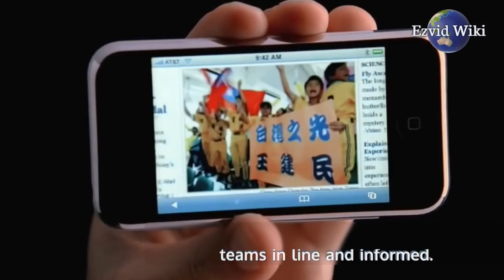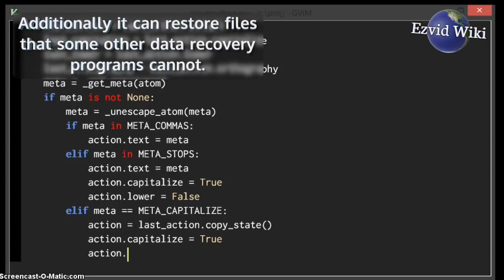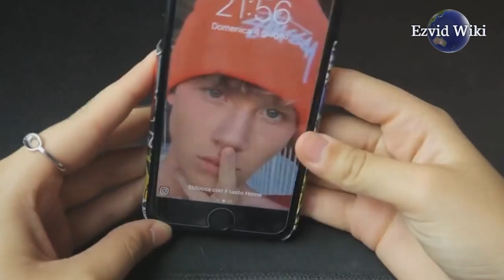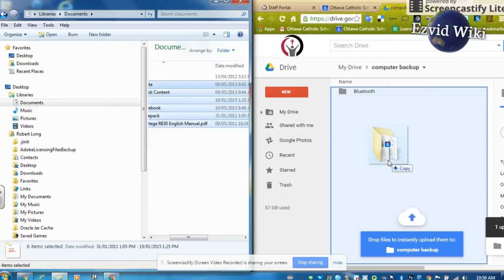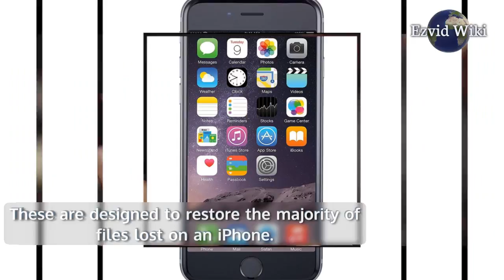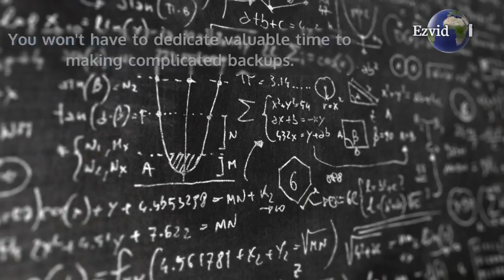3 Best iPhone Whatsapp Recovery Software 2017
See The 3 Best iPhone Whatsapp Recovery Software on Ezvid Wiki

Advertiser Disclosure: Wiki.ezvid.com is a consumer information site that offers free, independent reviews and ratings of online services. Solutions included in this guide include imyfone d-back, fonepaw, and syncios. We receive advertising revenue from most but not all of the companies whose products and services we review, and also use contextual advertising to support our services. We are independently owned and operated and all opinions expressed on our website and in this video are our own.